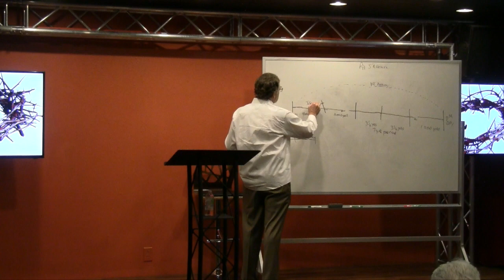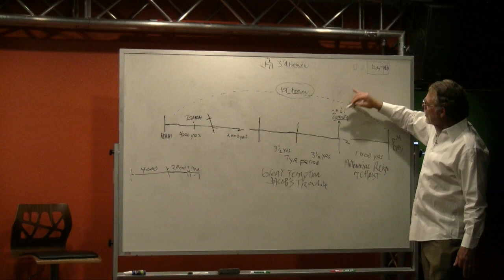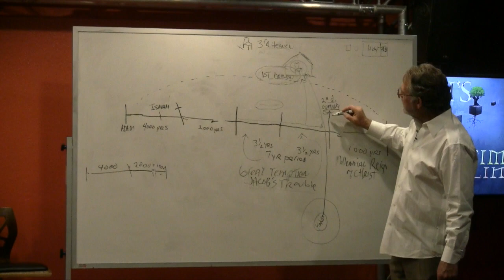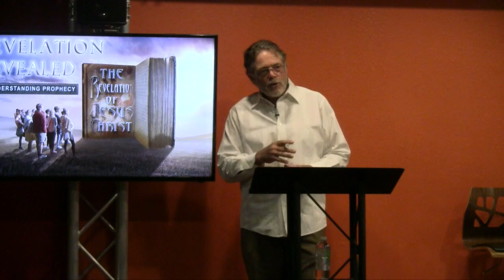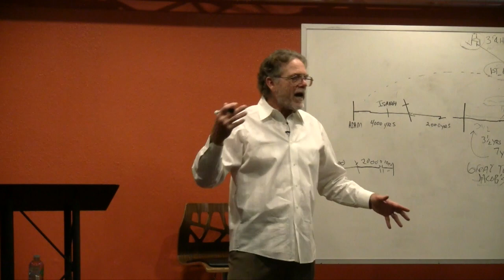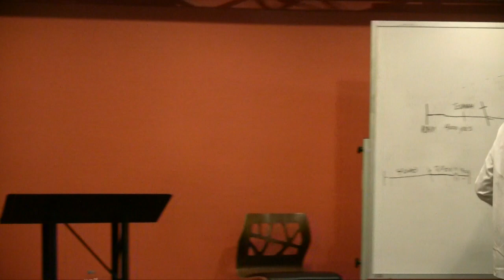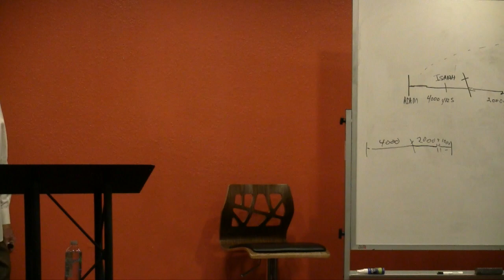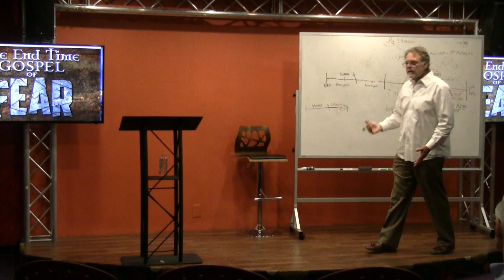Mike Balloun | The Three Gatherings [Isaiah 62-63]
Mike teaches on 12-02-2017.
THE BOOK OF ISAIAH
Isaiah's End-time Timeline [Chapter 62-63]
THE THREE GATHERINGS

Verses: Deuteronomy 31:29-30, John 15, Daniel 12:1-3, Zechariah 14, Mark 4:29

ISAIAH 62 & 63 THE THREE GATHERINGS
The Agricultural symbolism of the First-fruits Gathering, the Harvest Gathering, and the Gathering of the Vintage for the Winepress of the Wrath of God.

Isaiah 63:1-4 “Who is this that cometh from Edom (Rome/ Babylon), with dyed garments from Bozrah? This that is glorious in his apparel, traveling in the greatness of strength? I that speak in righteousness, mighty to save. Wherefore art thou red in thine apparel, and thy garments like him that treadeth in the winefat? I have trodden the winepress alone; and of the people there was none with me: for I will tread them in mine anger, and trample them in my fury; and their blood shall be sprinkled upon my garments, and I will stain all my raiment for the day of vengeance is in mine heart, and the year of my redeemed is come.”

This verse is in rear view of Deuteronomy 31:29,30 and the song of Moses in chapter 32; see verses 32,33 & 40-42. “If I wet my glittering sword, and mine hand take hold on judgment I will render vengeance to mine enemies, and will reward them that hate me. I will make mine arrows drunk with blood, and my sword shall devour flesh; and that with the blood of the slain of the captives, from the beginning of revenges upon the enemy. Rejoice, O ye nations, with his people: for he will avenge the blood of his servants, and will render vengeance to adversaries, and I will be merciful unto this land, and to his people.”

And together they both, in future, have the end time view the valley of Jehoshaphat/Megiddo/Armageddon as seen fully played out in Revelation 19:11-13. “And I saw heaven opened, and behold a white horse; and he that sat upon him was called Faithful and True, and in righteousness he doeth judge and make war. His eyes were as a flame of fire, and on his head were many crowns; and he had a name written, that no man knew but he himself. And he was clothed with a vesture dipped in blood: and his name is called The Word of God. This Last Day event and events directly associated with the manifest 2nd Coming of the Lord to the earth is further elaborated on in the book of Revelation chapters 7, 14:17-20, chapter 15, & other verses in chapter 19.

Revelation 7:1-8 answers to Isaiah 63:7-19, as it, and the rest of Revelation 7 also does to Deuteronomy 32:43.

Read all of Revelation 14. Verses 14:17-20 finishes with the third Agricultural reaping typing; the grape vineyard. The previous two being the First-Fruits offering, then the Harvest. This one is the last and representative of the terrible wrath of God in describing its participating consequences as that like the Vintage reaping of the “….clusters of the vine of the earth; for her grapes are fully ripe.” The bloodshed of humans is typed as the winepress of grapes. The Vintage is the destruction of the followers of Anti-Christ, as the First-Fruits and Harvest is the ingathering of the servants of God. That which depicts the ripeness of both His friends and foes. [Isaiah 63: 1-6 with Joel 3:13]

THERE ARE 3 VINES IN THIS WORLD
The Vine of Christ (John15 with Mark 4:29 as a result of Matthew 13:37) ripens unto the realm into which it finds its Holy Spirit-directed sustenance in the Logos of God; that is in the heavens just above the earth. This is first seen in the reward of ripe faithfulness in the First-Fruits gathering of the living only, and then later extended to those living who endured the burning heat of the tribulation under the Beast. [Matthew 13:6,21, 24:24 with Revelation 14:9-13] These are then at last also gathered up into the heavens just above the earth, along with the faithful dead in the Harvest.

Whereas the vine of the earth/World, now fully corrupted in the blasphemous sap of the Anti-Christ and False Prophet, are fully ripened for the winepress of God’s Wrath upon the earth.

And the third vine is described for us in reading again Isaiah 5:1-7 with the Lord’s Words of Luke 13:35. (Note: Its rejection brought about the vine of John 15). In the Tribulation, its elect, in the fulfilling of the promises to their forefathers, are seen sealed from physical death in Revelation 7:1-8. And that unto sanctification, that is to say tribulation is: death to the carnal, and the perfecting of life to the spiritual. Then while Jacob’s Great Trouble is judgment on the ungodly, it is the ripening agent in the fitting for Christ’s earthly Millennial Kingdom. And these surviving Jews will be.